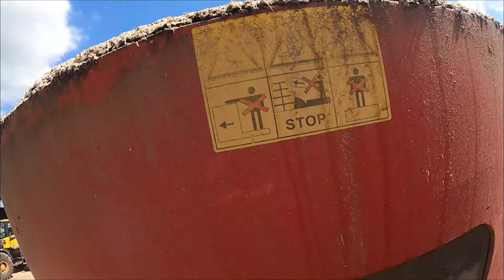Milking Robots to John Deere: Supergirls Conquer the Modern Farm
Dive into the captivating world of modern farming! Our beautiful cowgirls will show you how to handle high-tech equipment on the farm. From automatic milking systems to powerful John Deere tractors - you'll see it all! Watch how gracefully they maneuver loaders, care for animals, and operate complex agricultural machinery. You're in for a unique combination of beauty, strength, and innovation in agriculture. Don't miss this fascinating look at a modern farm where tradition meets the future!